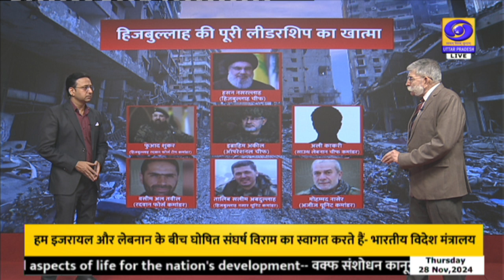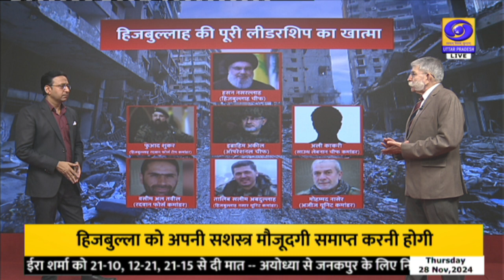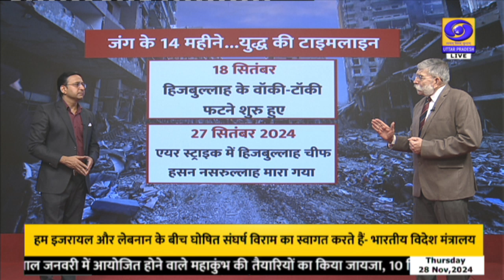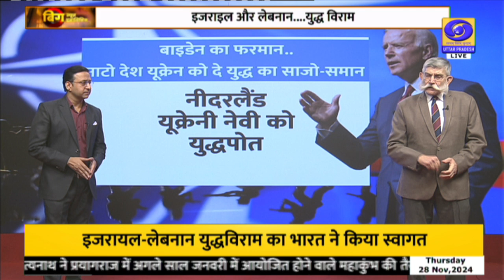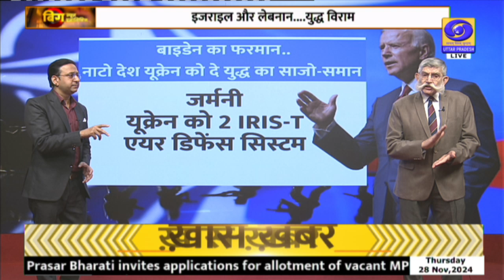युद्ध विराम- सिर्फ 60 दिन: बिग न्यूज़ - बिग एनालिसिस। Big News Big Analysis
कार्यक्रम        -बिग न्यूज़ - बिग एनालिसिस

प्रसारण समय - 06 PM